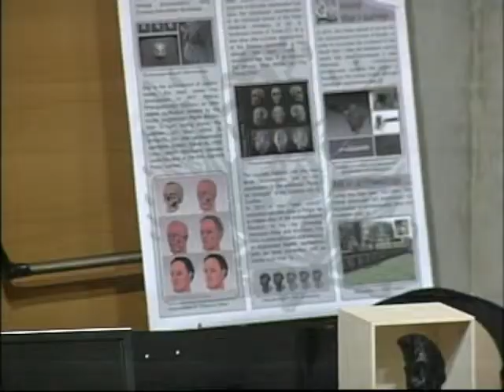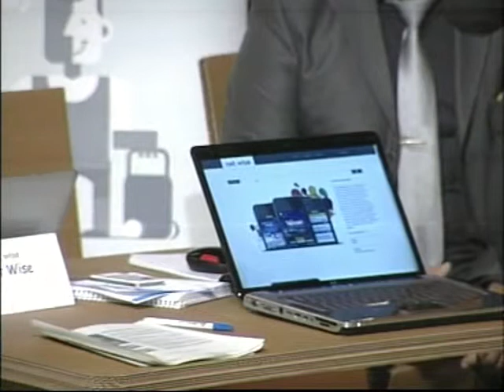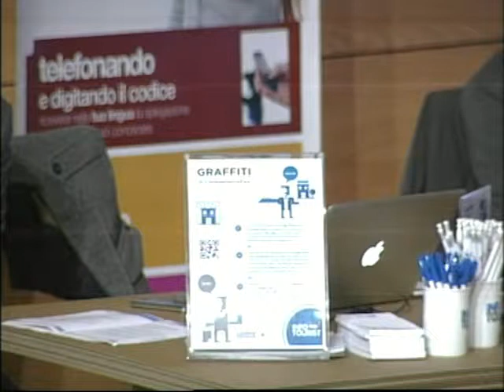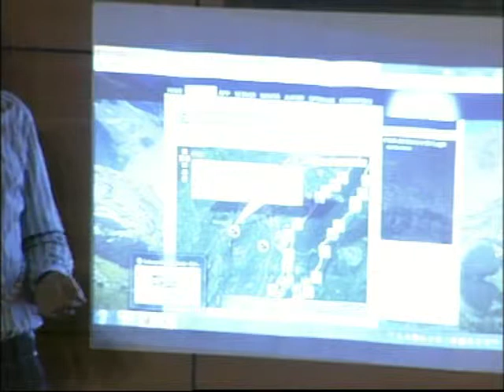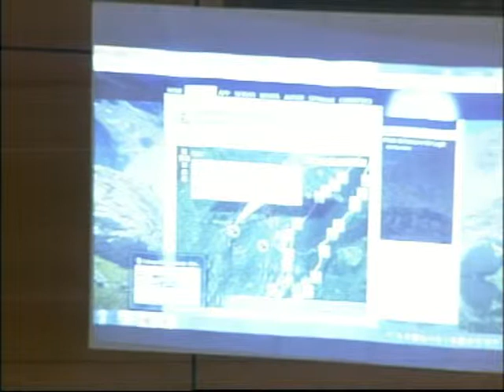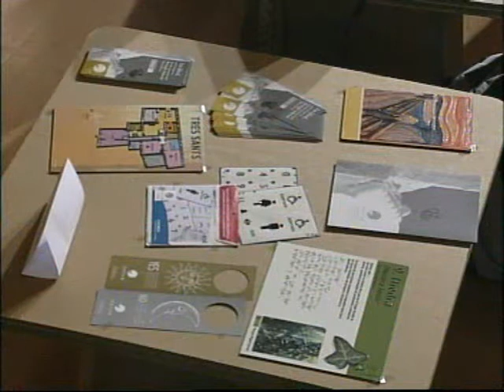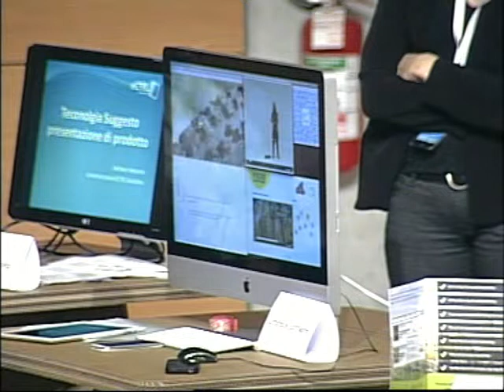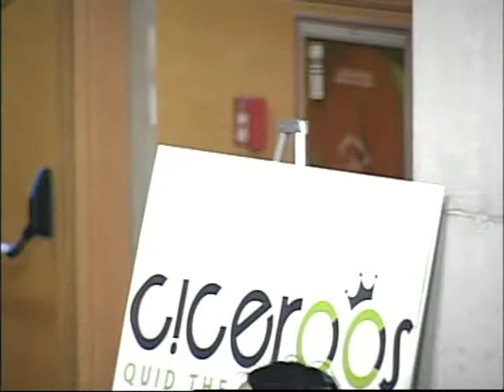Presentazione aziende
Descrizione